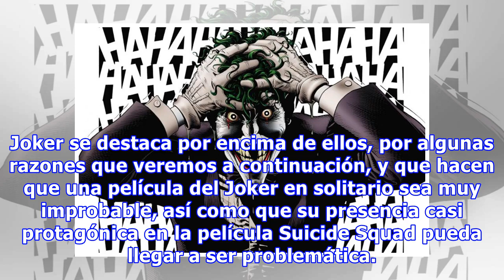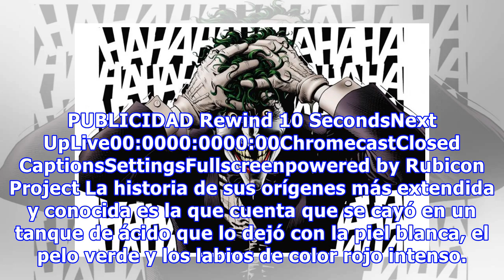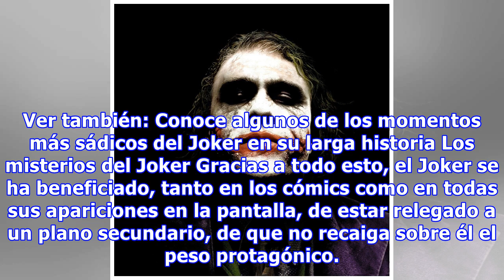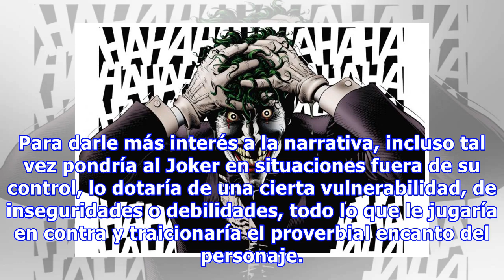¿Por qué probablemente nunca veremos una película del Joker? (Y es mejor así)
El Joker apareció por primera vez en el cómic Batman #1 de DC Comics, en 1940, y el plan de los guionistas era que fuera asesinado en ese mismo número. Una intervención editorial de último momento le salvó la vida en el cómic y cambió para siempre la historia de Batman. El Joker eventualmente se con...